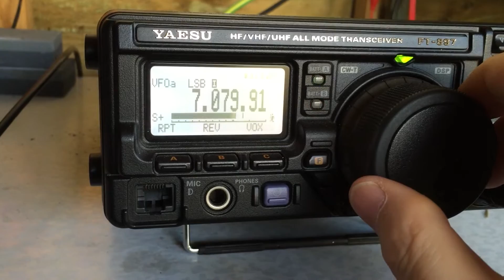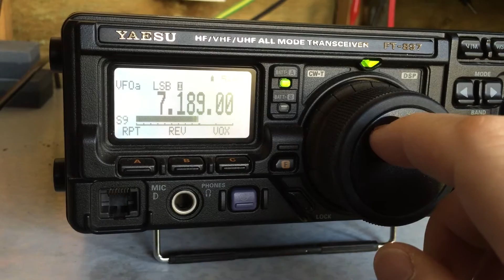Yaesu FT-897 Tuning 40m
This is an FT-897 which I'm about to sell on eBay. Here it is on battery power (not recently charged) tuning 40m in Sydney on a Saturday morning. Nice low noise and some big signals.